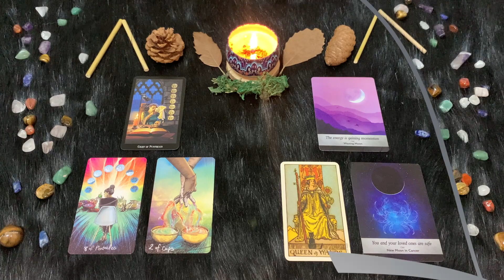Cancro ♋️ Giovedì 23 Marzo🔮 Oroscopo Paolo Fox - Giovedì progettuale con cambi di programma